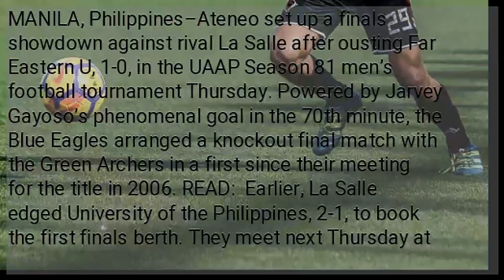Ateneo sets up finals showdown vs La Salle in UAAP football finals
MANILA, Philippines–Ateneo set up a finals showdown against rival La Salle after ousting Far Eastern U, 1-0, in the UAAP Season 81 men’s football tournament Thursday. Powered by Jarvey Gayoso’s phenomenal goal in the 70th minute, the Blue Eagles arranged a knockout final match with the Green Archers in a first since their meeting for the title in 2006. READ: Earlier, La Salle edged University of the Philippines, 2-1, to book the first finals berth. They meet next Thursday at 4:30 p.m., still at Rizal Memorial Football stadium.